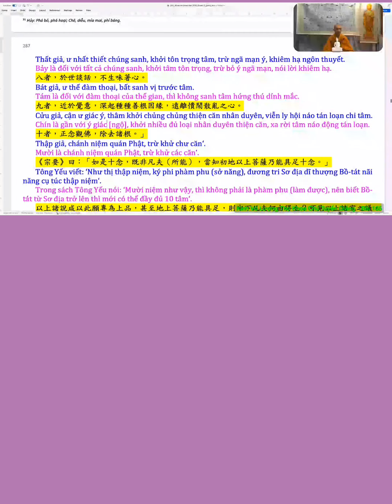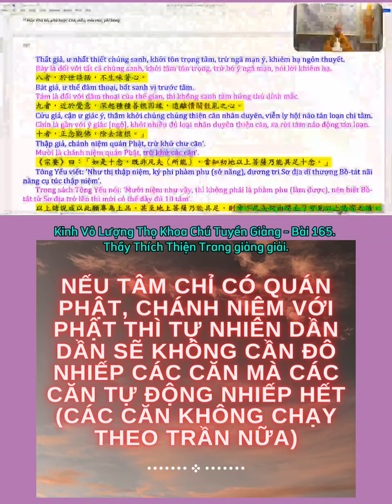NẾU TÂM CHỈ CÓ QUÁN PHẬT- CHÁNH NIỆM VỚI PHẬT. Thầy Thích Thiện Trang giảng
thichthientrang NẾU TÂM CHỈ CÓ QUÁN PHẬT- CHÁNH NIỆM VỚI PHẬT THÌ TỰ NHIÊN DẦN DẦN SẼ KHÔNG CẦN ĐÔ NHIẾP CÁC CĂN MÀ CÁC CĂN TỰ ĐỘNG NHIẾP HẾT (CÁC CĂN KHÔNG CHẠY THEO TRẦN NỮA)

Chúng con cung kính trích lục từ Kinh Vô Lượng Thọ Khoa Chú Tuyển Giảng tập 165
Giảng giải: Thầy Thích Thiện Trang
NAM MÔ A MI ĐÀ PHẬT